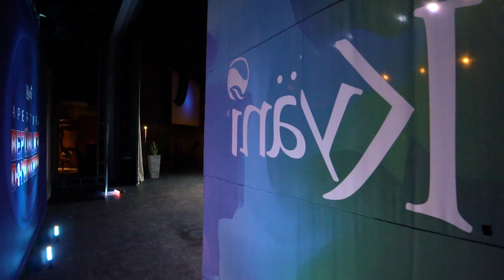Apertura Centro de Negocios en República Dominicana.